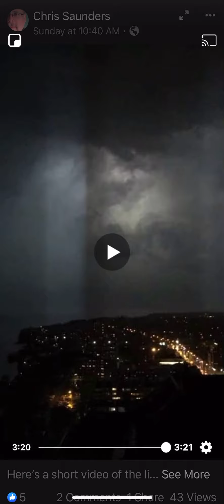Lightning Storm Toronto